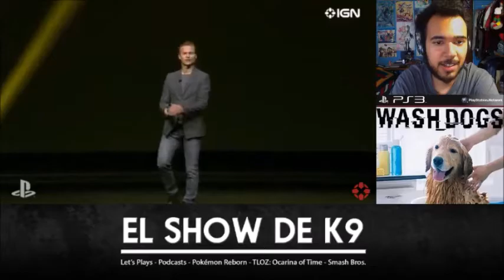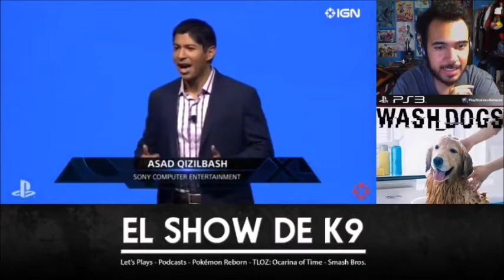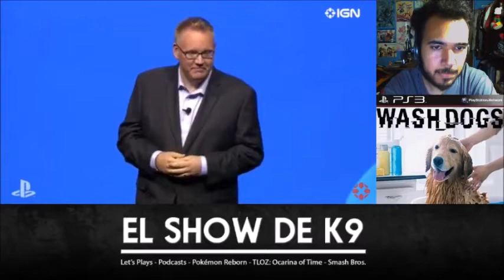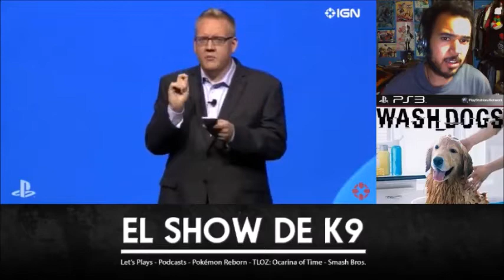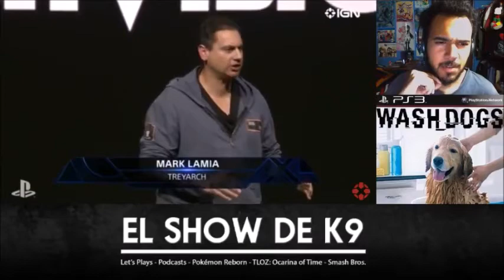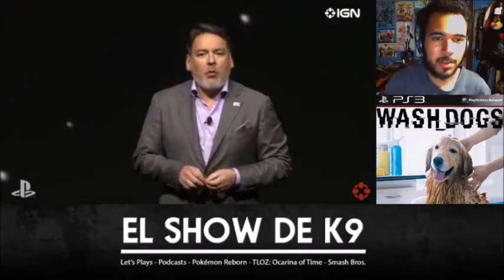K9 Reacciona - Conferencia Sony E3 2015 -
Y aquí al ganador de la E3 2015.